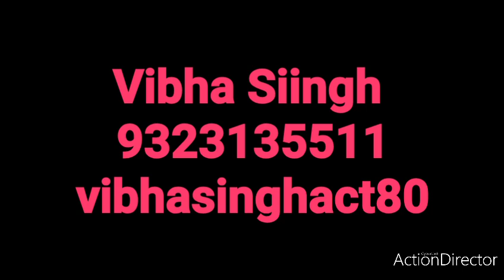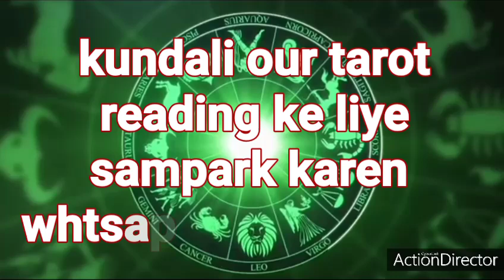धनु 🏹Sagittarius 🙏 गुरू का राशि परिवर्तन 144 दिन सौभाग्य के लेकर आया है शुभ ही शुभ ✌️✌️